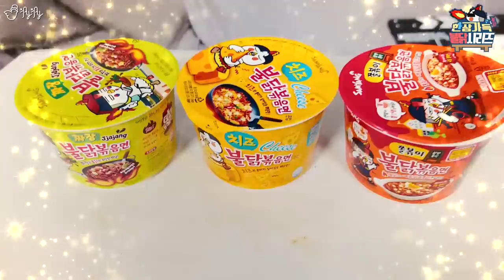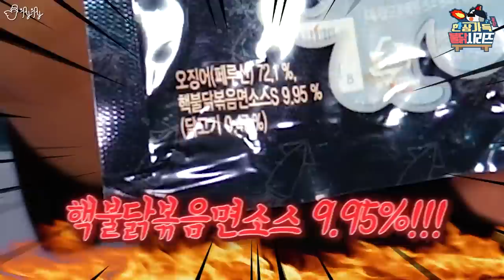불닭볶음면 전메뉴 먹방 2편!! 이렇게나 종류가 많았다니!! 문영철특집 마지막편! [제이제이]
영철아 6개월동안 댓글 달아줘서 고마워!
형이 편의점이랑 마트 열 몇군데 돌면서 구할 수 있는대로 다 구해왔어!!
문영철 특집 마지막편!!